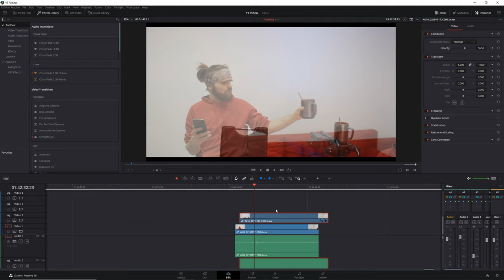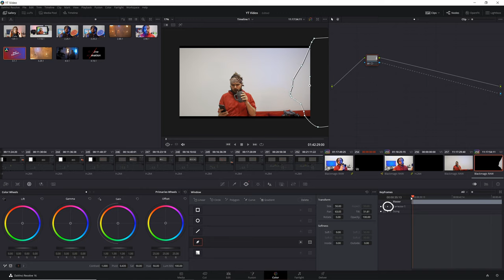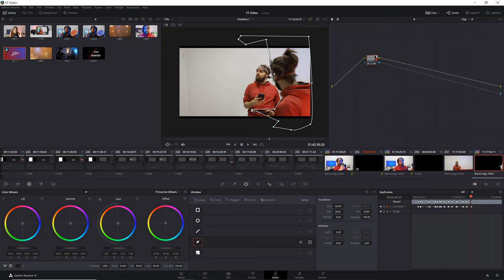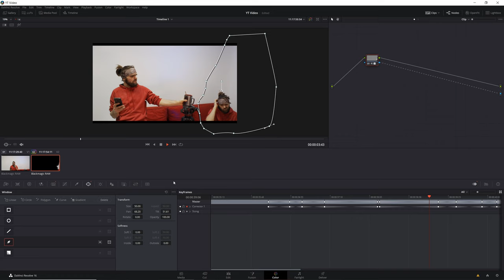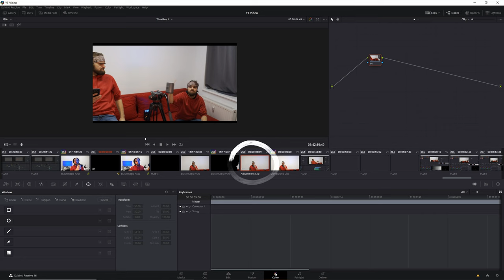Sich selbst KLONEN in Davinci Resolve 🔴Like a Pro / Video VFX Effekte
Wenn du dich selbst klonen willst in Davinci Resolve dann kannst entweder zwei Clips übereinander legen und Cropping aktivieren oder du machst es wie ein Pro und ziehst Masken die Speziell auf dein Video angepasst sind. Das ergibt einen ziehmlich geilen Effekt.

Hier gibt es noch ganz viel Kostenloses Zeug:
Kostenloses Title Pack für Davinci Resolve Fusion

Wenn du bis hier unten gelesen hast, hoffe ich dass du nicht alles doppelt liest XD